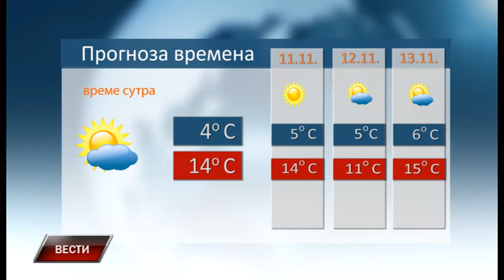Vesti 23 11 2019